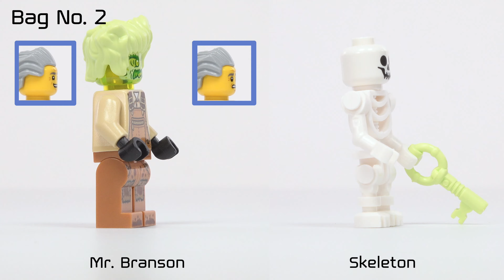LEGO Hidden Side 70420 Graveyard Mystery - Lego Speed Build 4K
A spooky fun, fully interactive AR graveyard experience

Kids can experience fun ghost-catching adventures combining an augmented reality play experience with this LEGO® Hidden Side™ 70420 Graveyard Mystery playset. This awesome app toy combines a buildable LEGO model with augmented reality for kids to deliver a fully interactive play experience. Download the Hidden Side app and scan the model with a phone to make it come alive. With continuous updates, a unique boss ghost to battle in each set, new mysteries to solve, cool items to find, games to play and ghosts to collect, this LEGO Hidden Side set gives kids a whole new way to play and interact with building bricks! Packed with cool graveyard details, this toy construction set features a dog figure, gardener figure, girl and boy minifigures, a twistable statue, grave that opens and a haunted tree with posable arms for lots of fun ghost-hunting adventures.

Download the LEGO® Hidden Side™ app and point your phone at the Graveyard Mystery playset to make this building set for kids come alive and reveal the Hidden Side. Move the phone around to discover an ever-changing environment hidden around the model.
This augmented reality toy includes 4 minifigures: heroes Jack Davids and Parker L. Jackson, a skeleton figure and Mr. Branson, plus Davids's ghost dog figure, Spencer, to pretend play the ghost-catching play in this graveyard toy and in the AR app.
This Graveyard Mystery unique toy features a tombstone statue that twists, grave that open and a haunted toy tree with posable arms.
Set in the fictional town of Newbury, where ghosts haunt people and buildings, LEGO® Hidden Side™ playsets let kids play out exciting ghost-hunting adventures that combine physical LEGO models with fully-interactive augmented reality.
Build and play with the physical set and then bring it to life as you interact with the set while viewing it through the app.
Using the LEGO® Hidden Side™ app is like looking through a window to a cool and spooky Hidden Side filled with challenging mysteries to solve, ghosts to defeat and unique ghost bosses, like Mamali, to overcome in each set.
To get the full augmented reality experience, a tablet or mobile phone is required, but not included. Compatible with selected iOS and Android devices. Children should ask permission before going online.
Graveyard measures over 5” (14cm) high, 12” (32cm) wide and 3” (10cm) deep